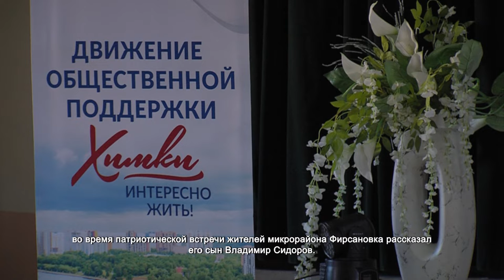Жителям Фирсановки рассказали о подвигах земляков. 22.03.2022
Историю подвига своего отца – ветерана Великой Отечественной войны, уроженца Химок, во время патриотической встречи жителей микрорайона Фирсановка рассказал его сын Владимир Сидоров.